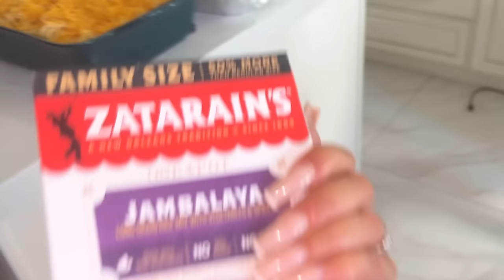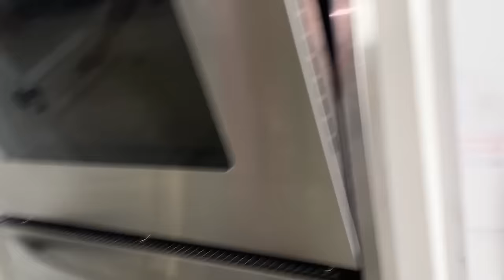Vlogmas Day 13: Spend Thanksgiving With Us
About Beautdee and The Bunch Family:
Welcome to the official Beautdee and The Bunch Family YouTube channel! On our channel, you’ll find a variety of family and lifestyle content including hair, challenges, get ready with us, cooking, travel, food, mukbang, pranks, q&a, beauty, and much more. For instant updates, check out the social media accounts above.